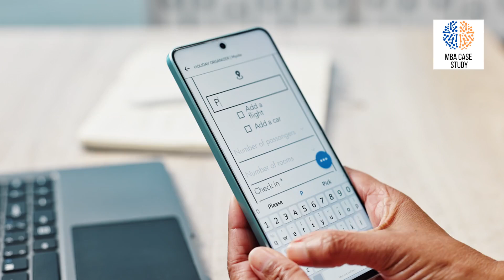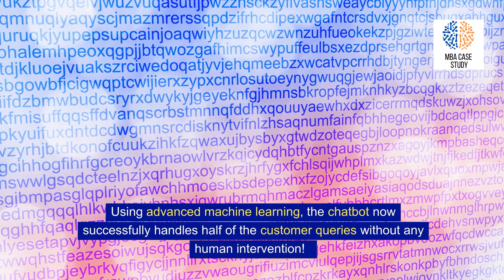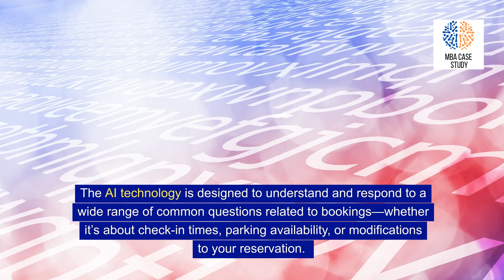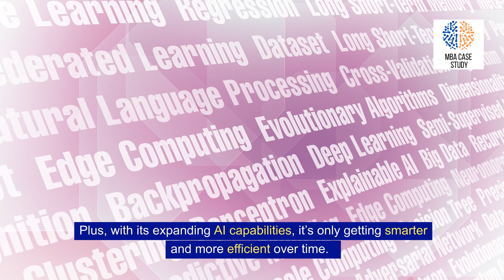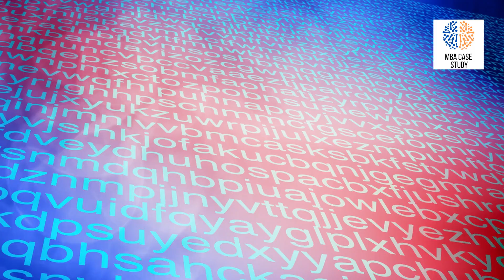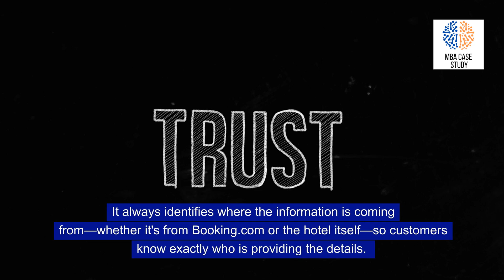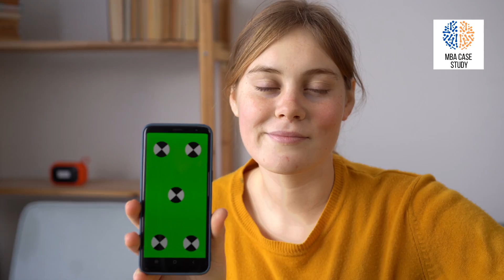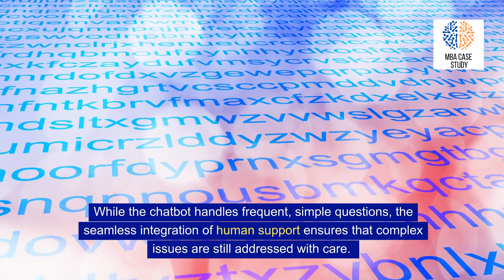How Booking.com’s AI Chatbot Resolves 50% of Queries in Just 5 Minutes – MBA AI case study analysis